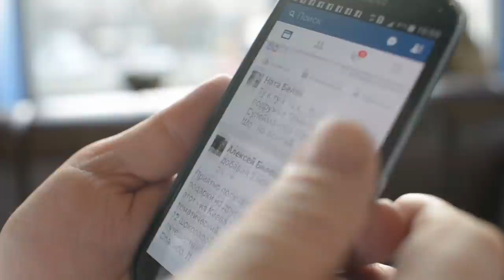😅RECHAZAR a Más MUJERES: 7 razones para HACERLO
🤪No estamos locos!!😎 si rechazas mas MUJERES te irá MEJOR! Te déimos por qué!!!

CREES que debes RECHAZAR más Mujeres?

Visita nuestro sitio asociado de Amazon para productos de tu interés: